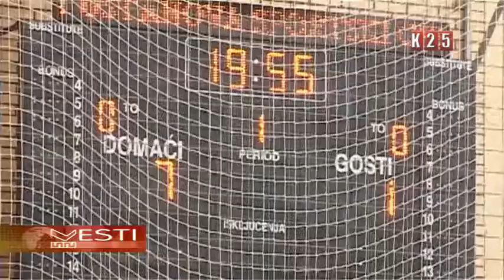Ekipa Pcinje iz Karavukova ubedljivo porazila ekipu Tanga iz Novog Sada